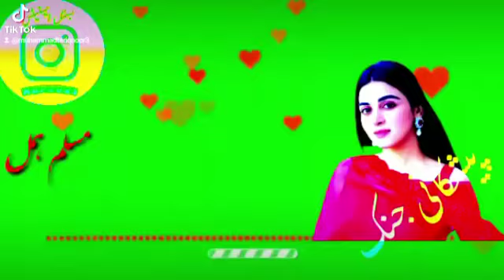muslim hammal balochi whatsapp statu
Video from ❤️❤️❤️بسمُل بلوچ  ❤️❤️❤️